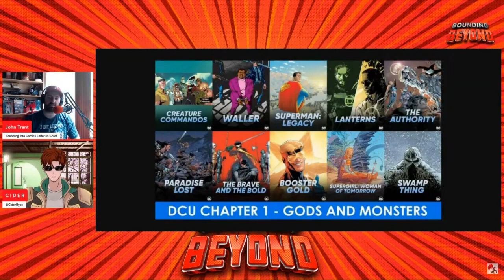Fascist Batman Joke FLOPS | Bounding Clips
Another of Hollywood's bad jokes. Hopefully George Lopez didn't write this one, he might be "over the hill" if that's the case. 20 years ago this joke would've been harmless. It is strange to see our Leftist friends treating this so lightly...

Are the patients running the mad house?